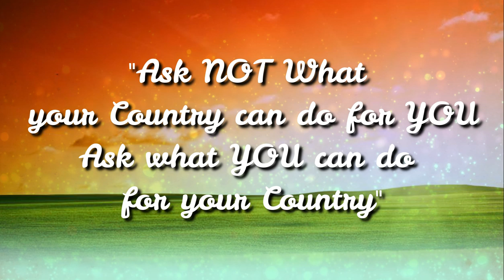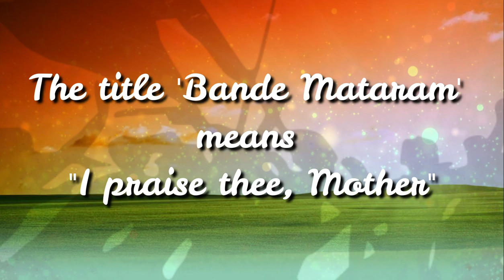Vande Mataram | New Composition | SD Arvinda - Common Man's Voice | Patriotic Song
Here's a new version of Vande Maataram. A Common Man's rendition that is simple and effortless by untrained singer, S D Arvinda.

Original Lyrics: Sri Bankim Chandra Chattopadhyay
Composer & Singer: S D Arvinda

Lyrical Video & VFX: Amarnath Dodagattu, RNA Mediaworks
Arrangements & Programming: Vijay Krishna D
Mixing & Mastering: Manjunath Naidu, SA Studio, Bangalore
Recording by Vijay Krishna D, VK Studios, Bangalore
Artiste Photograph: Sravan Kumar
Poster Design: Balaji, Divo Movies